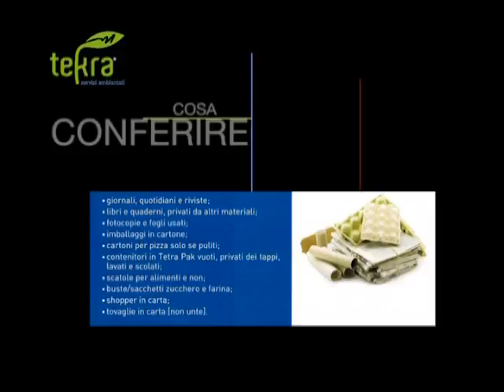Tg10 del 13 12 2016